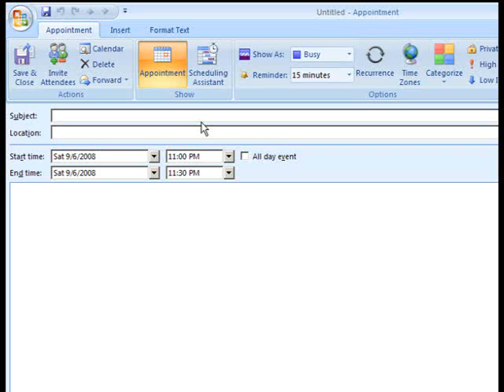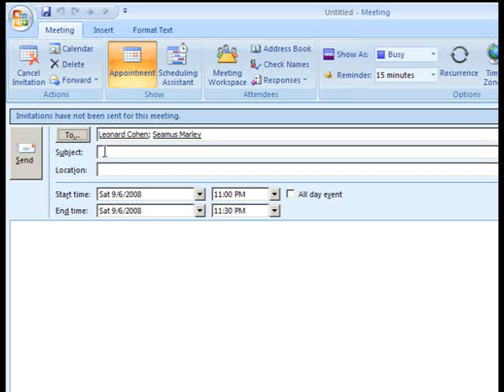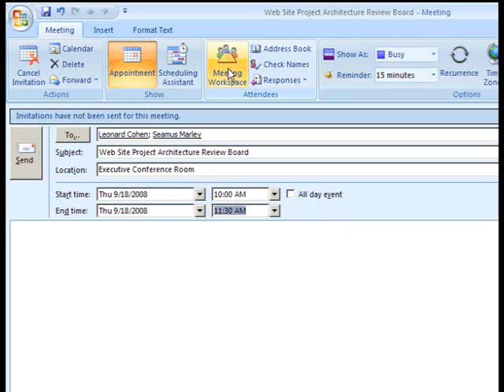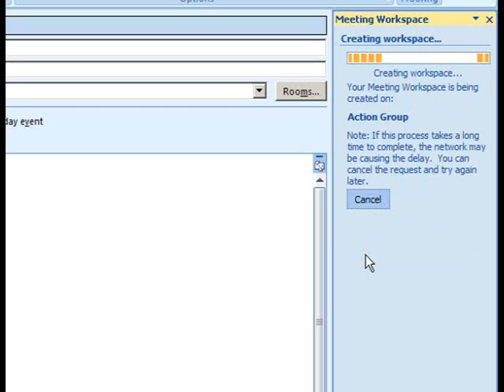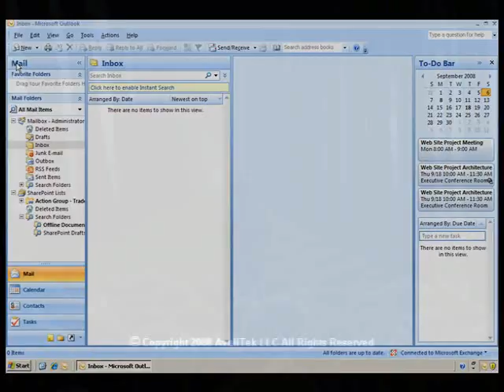SharePoint Shepherd 2007 - Create A Meeting Workspace With Outlook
The video you are watching is one of 116 step-by-step videos from the SharePoint Shepherd's Guide for End Users (2007 Edition).  We have 181 videos in the 2010 edition which can be licensed for corporate use.  to learn more about the corporate license and our other SharePoint Training and educational products.